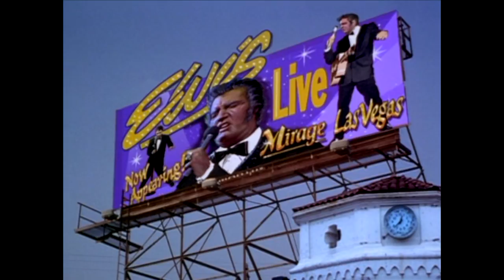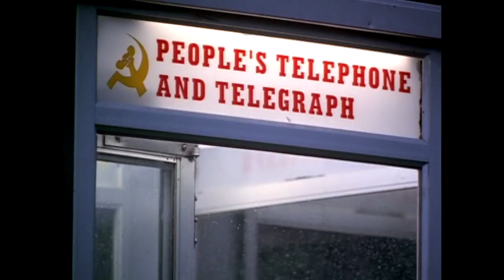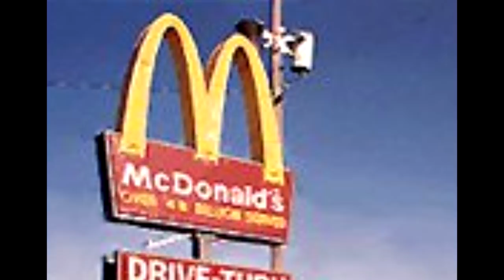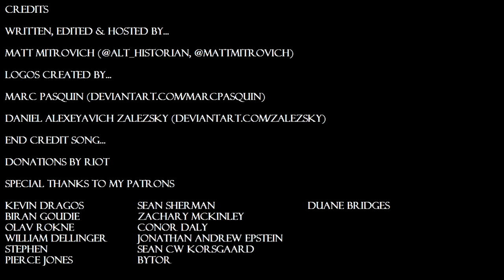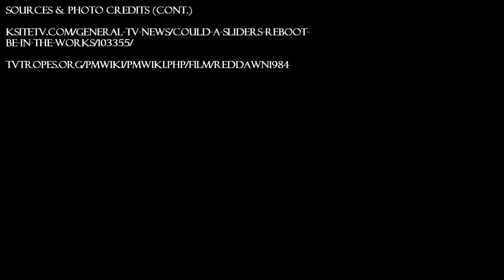ReSliders: Intro and the Sliders Pilot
Welcome to ReSliders, my retrospective of Sliders, the 90s alternate history television show. In the pilot episode, Quinn Mallory (with help from his doppelganger) perfects the technology necessary to travel between alternate Earths, but a mistake causes him and the rest of the Sliders to become stranded on an Earth dominated by the Soviet Union.